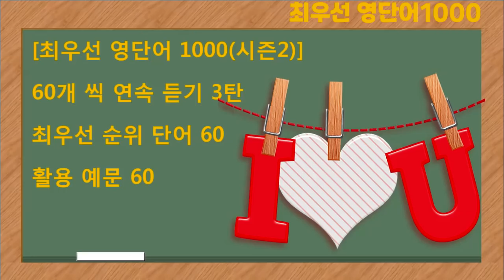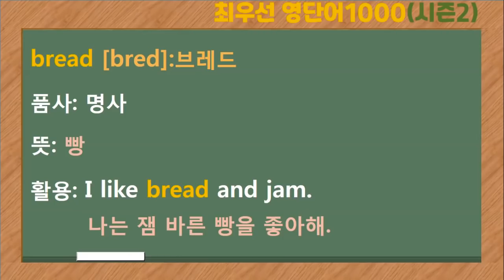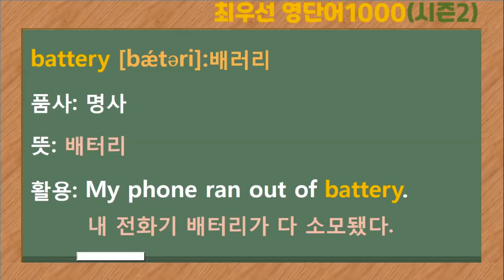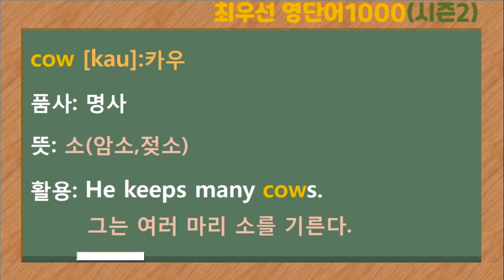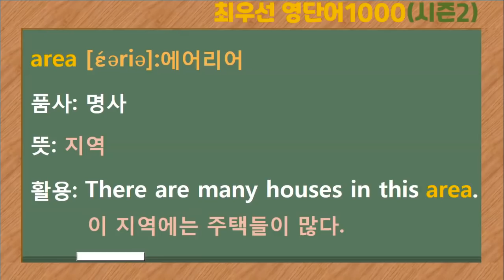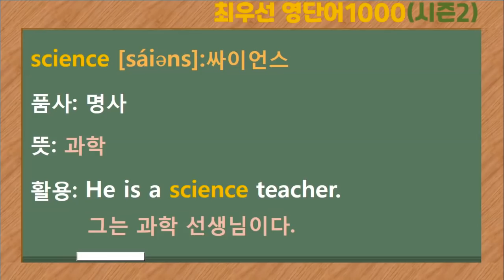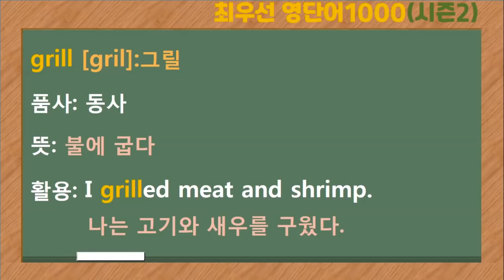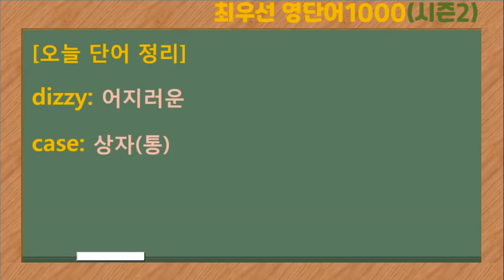[최우선 영단어 1000] 시즌2 연속듣기 3탄. 놓치면 안되요.꼭 보세요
1) 후원 계좌: 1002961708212(우리은행: 김*혜)